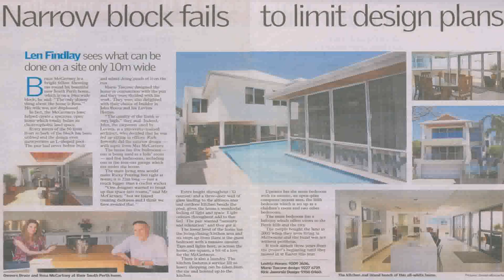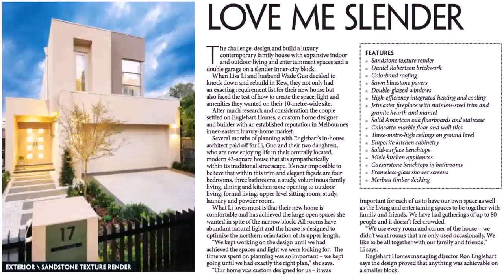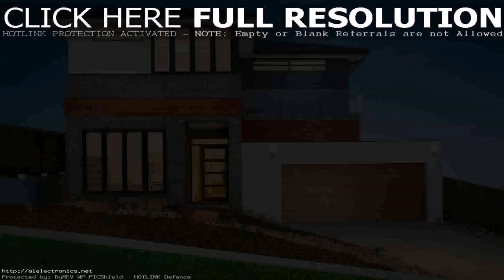Buy Car NY 5% DP